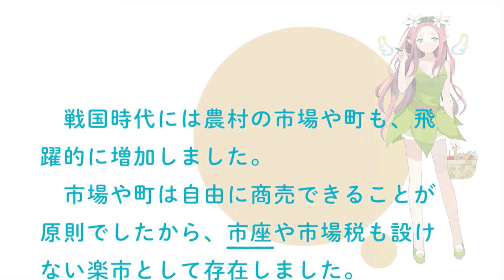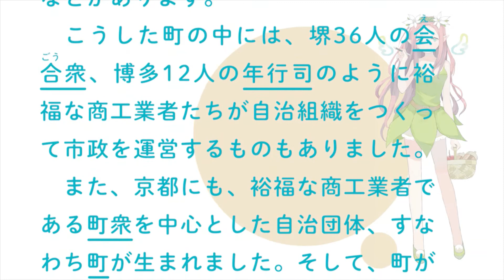美少女が教える日本史＃70 第6章第1節／戦国時代と織田信長③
＊本動画は、2011年に発刊された、『聴くだけ！！美少女が教える日本史（古代～近世）』『聴くだけ！！美少女が教える日本史（近現代）』（ともに学研刊）を底本として、同書に付属の音源をもとに作成、無料公開しているものです。
＊音声内容などは、2011年当時のものを使用しております。センター試験から改訂された「共通テスト」、2022年からの教科書改訂などに合わせた音声修正は行っていないことを、あらかじめご了承ください。

〈声の出演〉

第　１章～第　２章（♯１～♯２７）　　　　　小野都役（今野宏美）
第　３章～第　４章（♯２８～♯５２）　　　　高木光役（鹿野優以）
第　５章～第　７章（♯５３～♯８８）　　　　ルルルン役（中山さら）
第　８章～第　９章（♯８９～♯１１６）　　　二宮あすか役（佐藤聡美）
第１０章～第１１章（♯１１７～♯１３４）　　藤原侑李役（神田朱未）
第１２章～第１３章（♯１３５～♯１６１）　　 長岡のぞみ役（広橋涼）
第１４章～第１５章（♯１６２～♯１８８） 　　更科星役（相沢舞）
第１６章～第１８章（♯１８９～♯２１９）　 　加賀翔子役（前田愛）

〈キャラクターイラスト〉

第　１章～第　９章（♯１～♯１１６）　　　　ｎａｕｒｉｂｏｎ
第１０章～第１８章（♯１１７～♯２１９）　　倉澤もこ